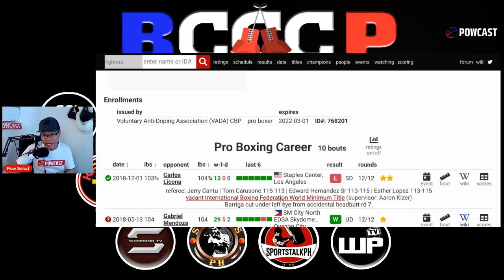Floyd ng Pinas! Mark Anthony Barriga Comeback Fight in Cebu!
Powcast Sports is an Independent online sports media team.  We produce original, engaging, and unique content such as written articles, video commentary, vlogs,  podcasts, interviews, live coverages, highlights, and more.